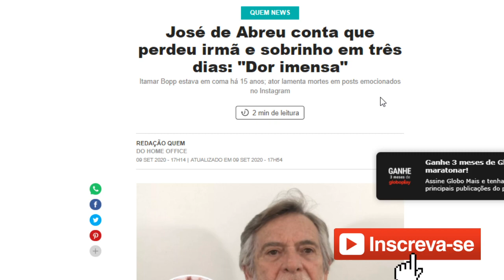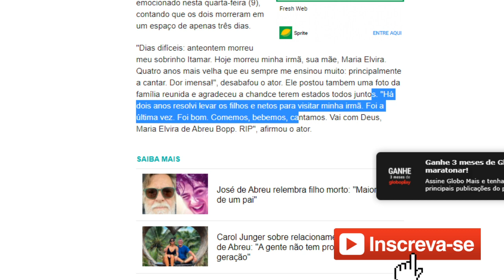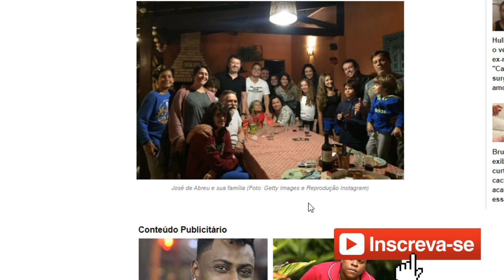Ator José de Abreu perde irmã e sobrinho em apenas três dias